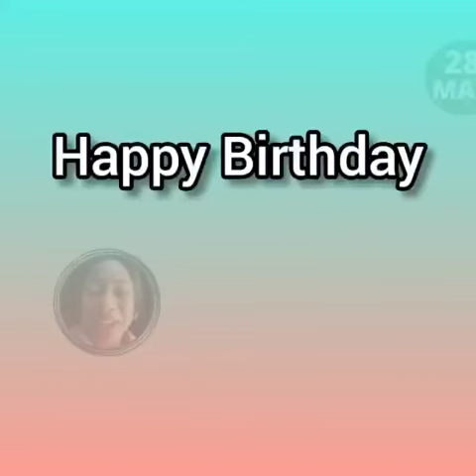Thanks to my best family and friends.